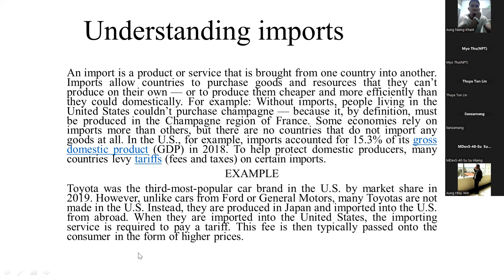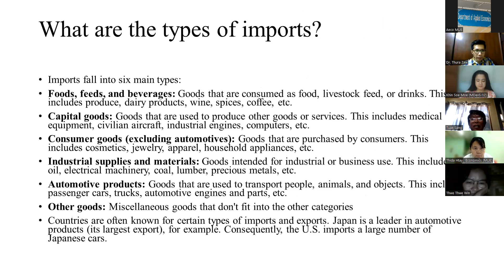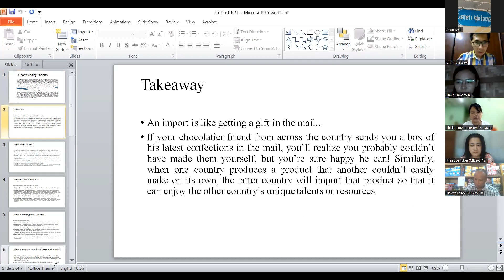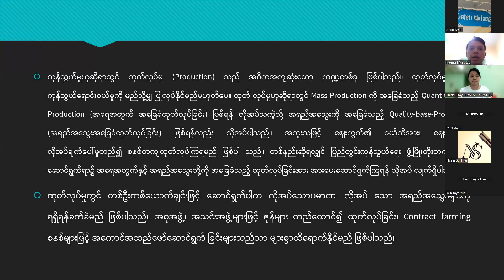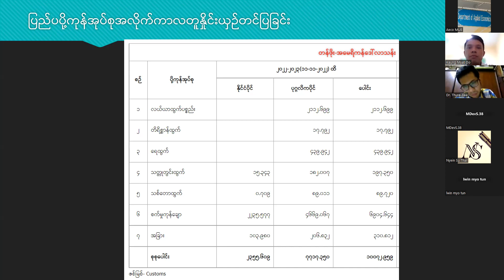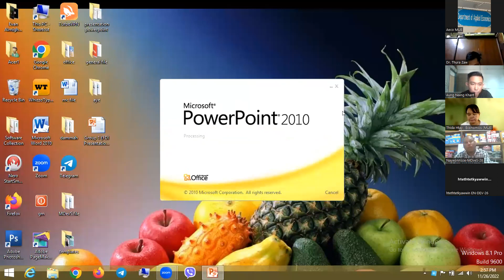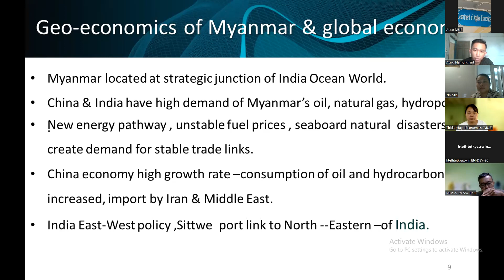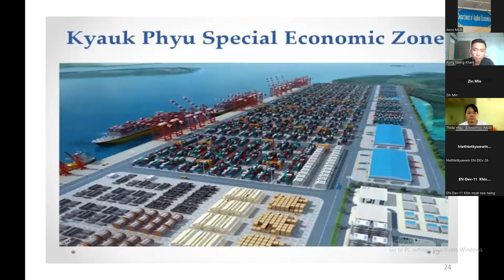@#$!00123 Debate (26-Eleven )